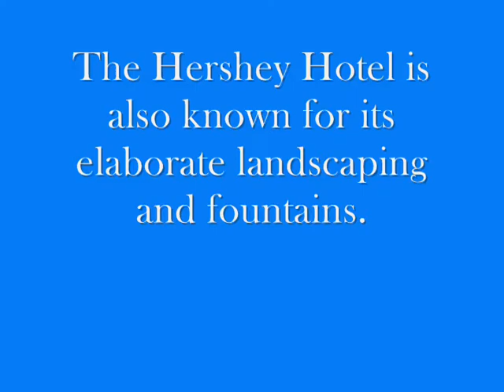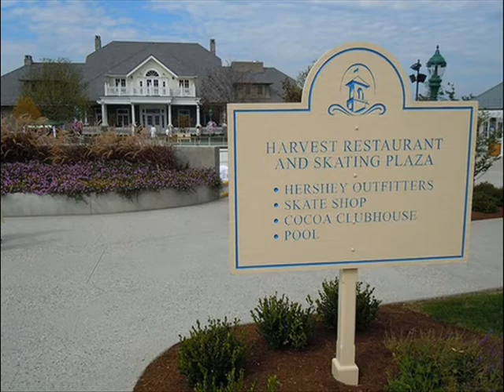History of The Hotel Hershey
My presentation on the history of the Hotel Hershey.